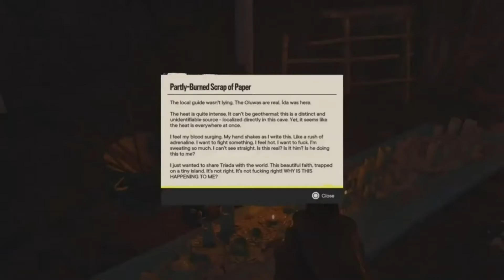Far Cry 6 / Triada Blessings